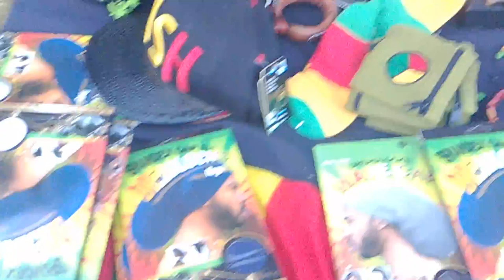Northwest World Reggae Festival